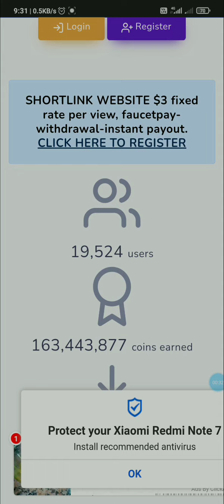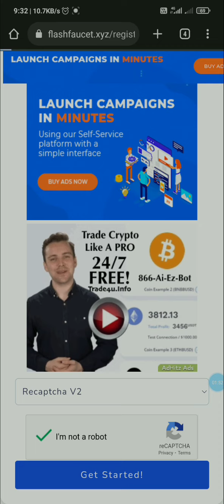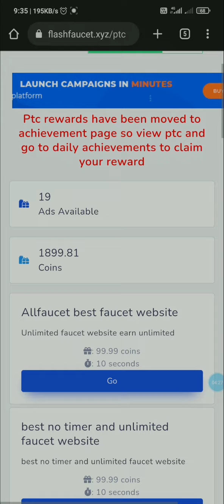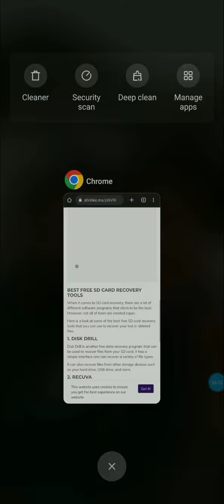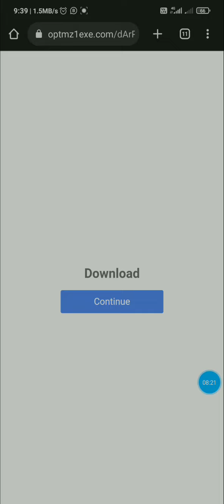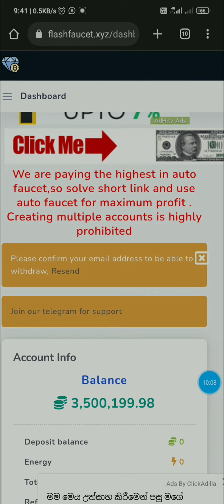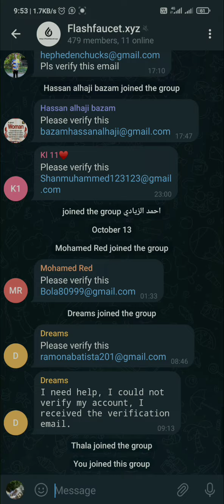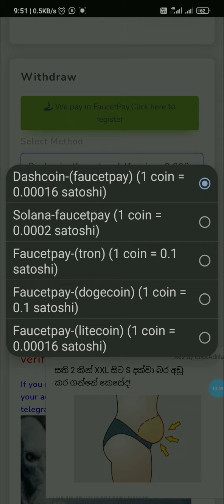How to Earn Free Tron | Earn free Cryptocurrency Live Withdrawal | Earn Cryptocurrency in Tamil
create a faucet pay account

earn free tron trx unlimited without investment 2022,
earn free tron ( trx) unlimited without investment,
how to earn free tron trx tamil,
no investment unlimited earning earn free tron daily,
earn free tron airdrop,
earn tron coin free in tamil,
earn tron coin free,
how to earn free tron daily,
tron trx dogecoin bitcoin unlimited earn free,
earn tron for free,
how to earn tron for free,
get free tron trx,
get free tron instantly,
how to earn trx for free,
free tron earning app,
trx coin earning app,
tron coin earning app,
how to earn free trx without investment,
earn 10 trx daily,
how to earn free trx daily
earn free trx daily,
free tron earning app tamil,
how to earn tron coins in tamil,
trx earning app tamil,
tron coin earning app tamil,
earn free trx in tamil how to earn money,